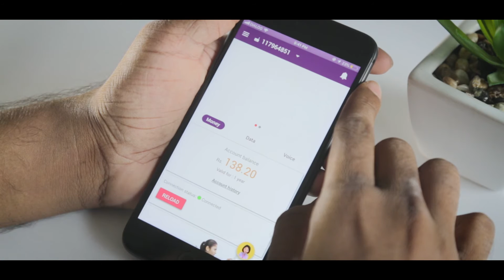MyDialog app மூலம் உங்களுடைய Dialog Per Day HBB கணக்கு மிகுதியை எவ்வாறு சரிபார்க்கலாம்? | H2VT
உங்கள் Dialog Per Day Home Broadband இணைப்பின் கணக்கு மிகுதியினை சரிபார்க்க விரும்புகிறீர்களா? இப்போது நீங்கள் எளிதாக MyDialog app ஊடாக சரிபார்த்துக்கொள்ள முடியும். மிகுதியினை தெரிந்துக்கொள்ள க்கு செல்லுங்கள்